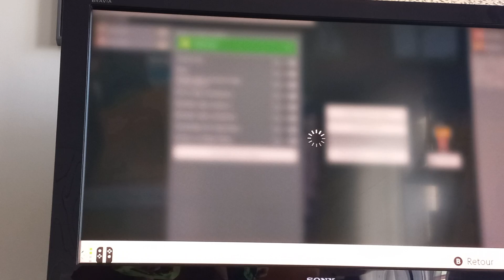Présentation de notre survie EP1s1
Le premier pas sur YouTube